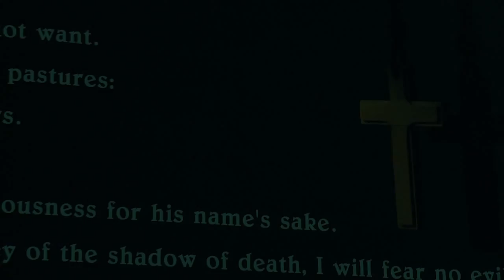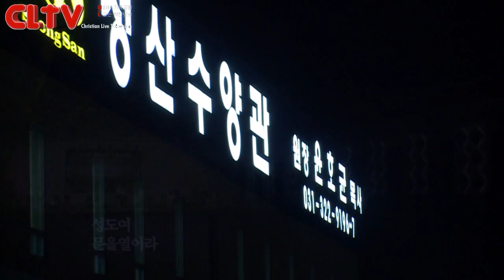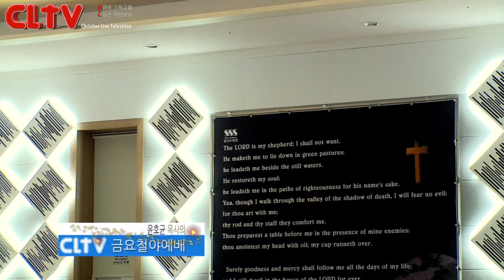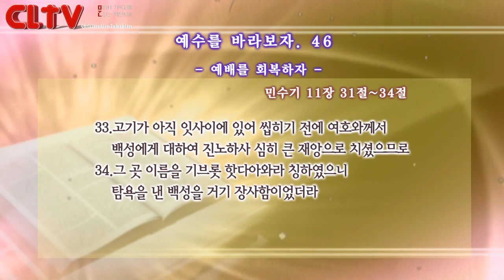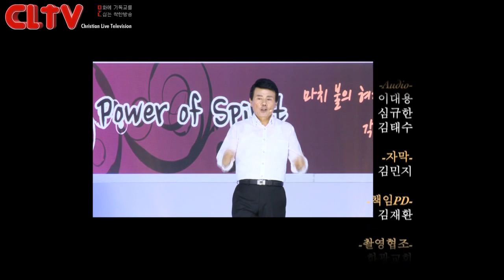CLTV파워금요예배(HD)_예수를 바라보자(46회)_'예배를 회복하자' 화광교회(윤호균목사)